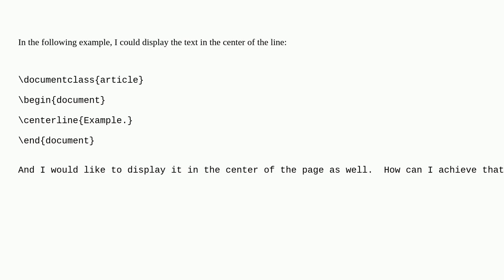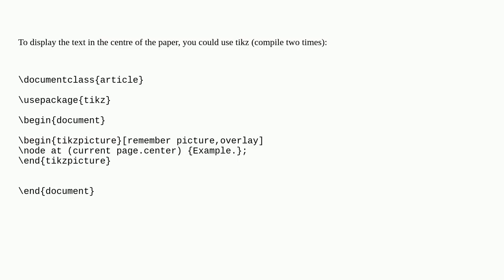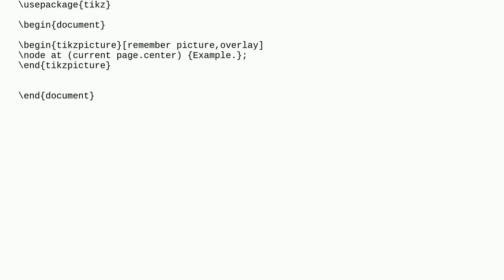Tex: Displaying a text in the center of the page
Displaying a text in the center of the page

A special thanks goes out to the community

  line page horizontal-alignment center